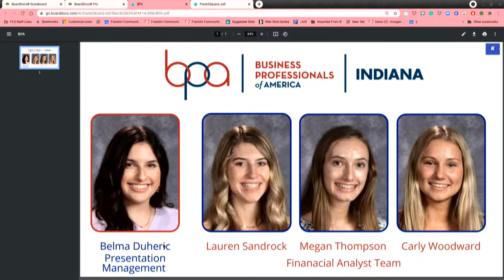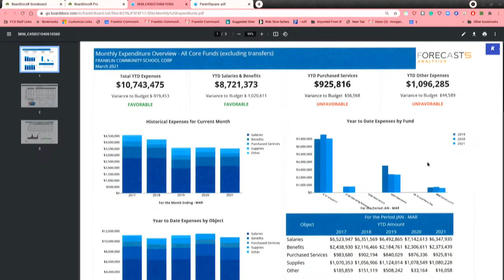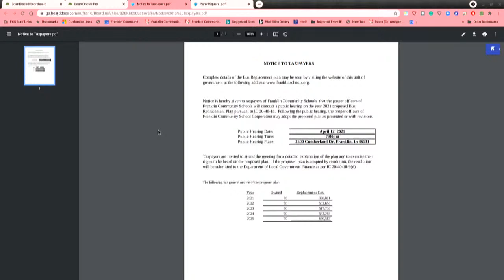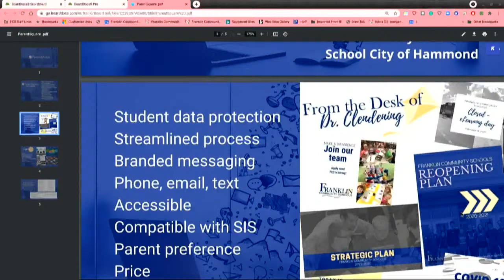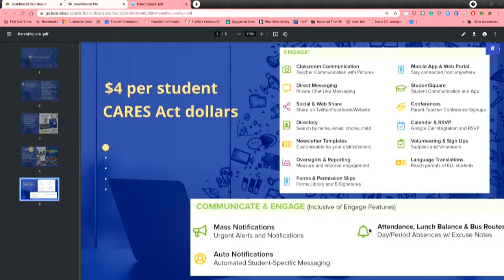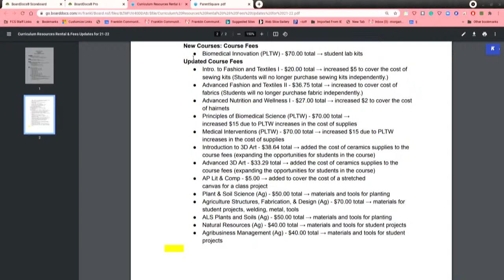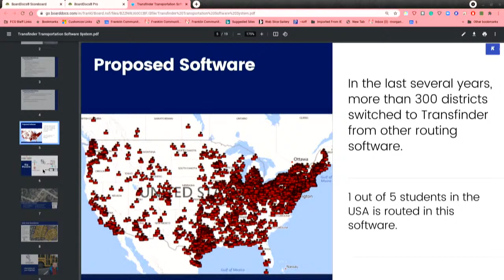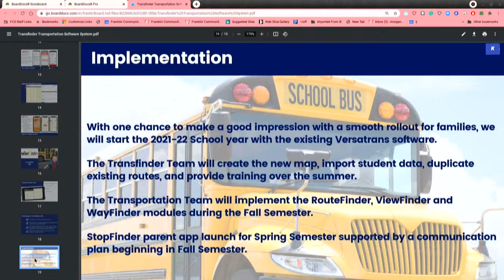April 2021 School Board Meeting (04-12-2021)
Franklin Community School District's April 2021 School Board meeting on April 12th, 2021.